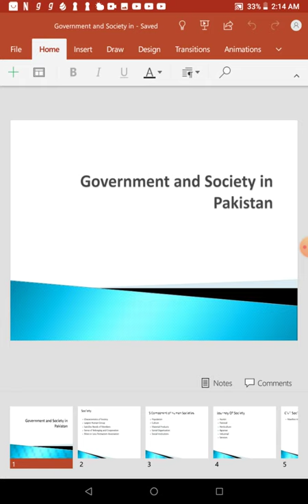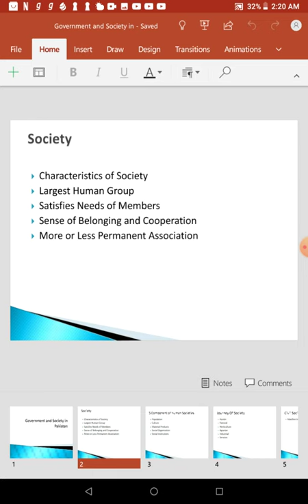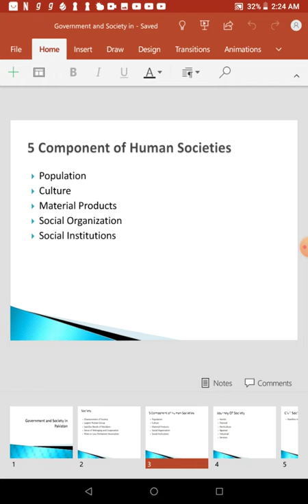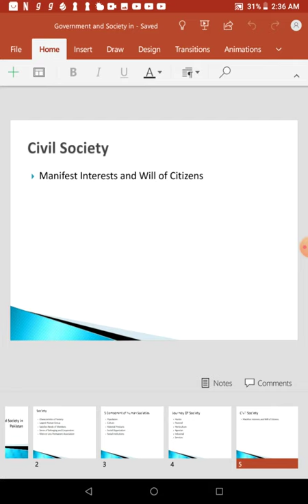Government and Society in Pakistan MPA